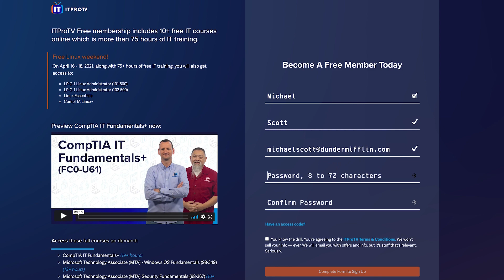Free Hacking Training with ITProTV | CEHv10, PenTest+, OWASP Top 10 and more | June 12th & 13th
Interested in learning hacking skills for free? Hacking training is free on ITProTV for one weekend only. All you need is a free membership to watch.

The following courses will be free on June 12 & 13 of 2021:

CompTIA PenTest+ (PT0-001)
Hands-on Hacking
CEHv1
OWASP 2017 Top 10
Penetration Testing
Linux Shell Scripting - Basics